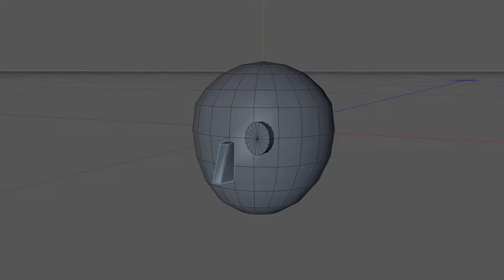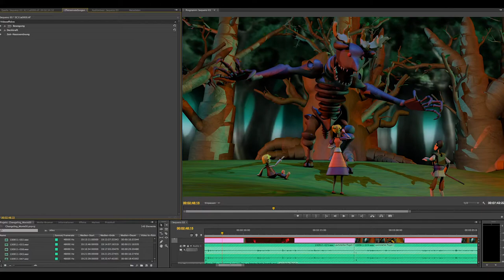Making of Changeling von Satoshi Kurashima 3D Diplomarbeit